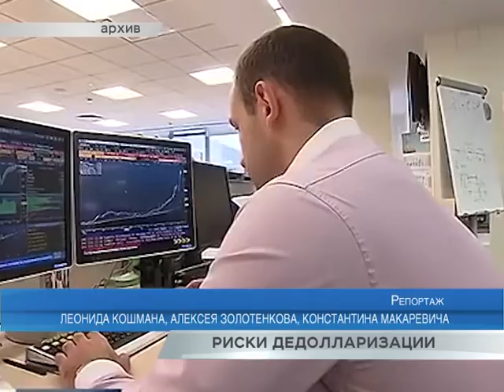Новости Самары. Эксперты составили рейтинг состояния дорожного хозяйства в крупных городах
Финансовый университет при правительстве России оценил состояние дорожного хозяйства в городах с населением более 250 тыс. человек. В основу оценки легли данные социологических опросов, проведенных организацией в этом году. В исследовании речь идет не только о качестве дорог, но и отзывах о работе общественного транспорта и госавтоинспекции. На каком месте оказалась Самарская область, узнал Евгений Курдов. Он уже у нас в студии.